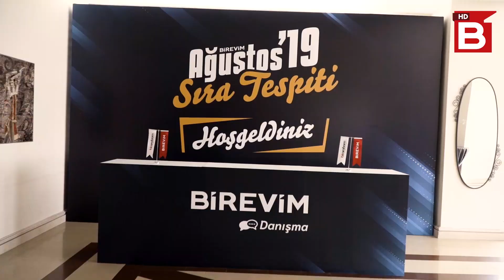Ağustos 2019 Sıra Tespiti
Hayatları boyunca unutamayacakları gün bugün!
İşte Ağustos Sıra Tespitimizde yaşanan sevinç dolu anlar ve tasarruflarını mutluluğa dönüştüren müşterilerimiz… SıraTespiti​​

BİREVİM HAKKINDA

BİREVİM; kendine ait bir iş modeli olan ‘’Birlikte Tasarruf Finansı’’ yöntemi ve insan merkezli hizmet anlayışıyla bireylerin ev, araba vb. ihtiyaçlarına yenilikçi finansal çözümler üretir.

BİREVİM; tasarruf sahiplerinin, borçlanarak değil, küçük tasarruflarla ev, araba vb. ihtiyaçlarına ulaşmasını mümkün kılar. Ve bunu, ‘’Sürdürülebilir Tasarruf Finansı’’ kapsamında Türkiye şartlarında olabilecek en kısa sürelerde, en düşük maliyetlerle tasarruf sahiplerinin bütçelerine uygun koşullarla tamamen kendilerinin belirledikleri tasarruf taksit oranlarıyla/ tasarruf planlarıyla gerçekleştirir.